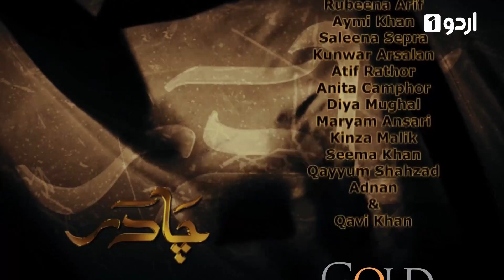Chadar - Episode 100 | Urdu 1 Dramas | Kashif Mehmood, Jahan Ara